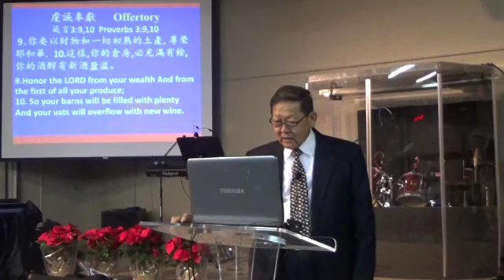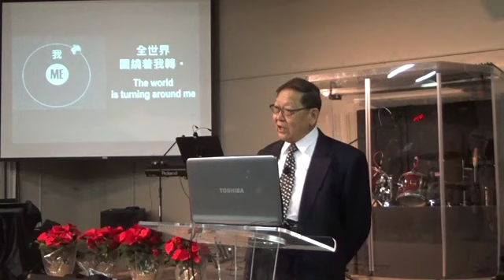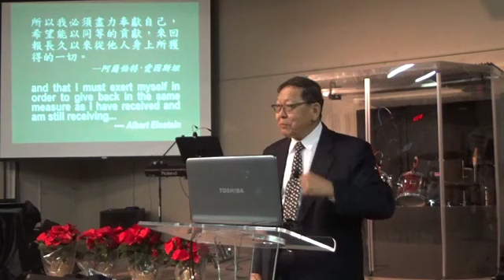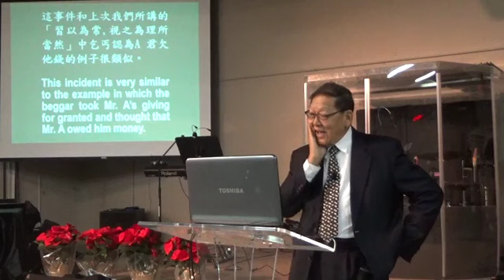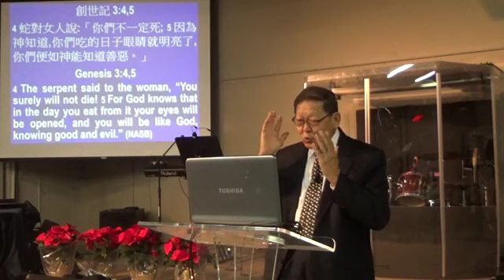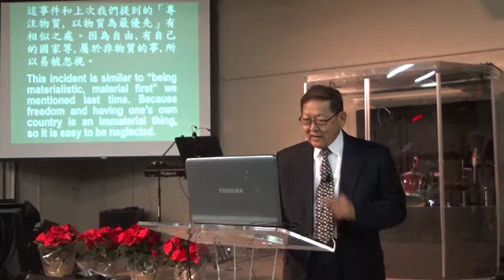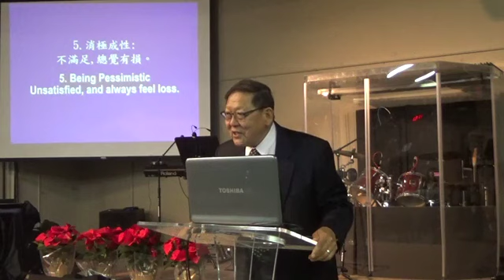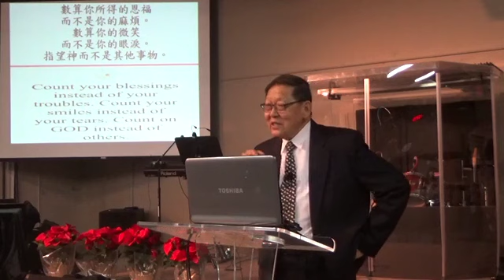无事可以称谢神的原因（续） Reasons for nothing can be thankful to God (continued)